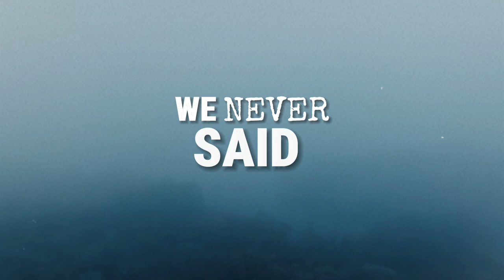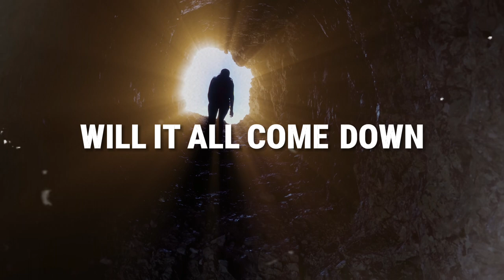George Solonos - Looking Glass (Official Music Video)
Credits:

Drums: Constantinos Pavlides
Bass: Takis Foitos
Keys: Chris Cara
Guitars: George Solonos
Strings: Budapest Art Orchestra
String Arrangement: George Kallis
String Mixing: Apostolos Papapostolou
Backing vocals: Tefkros Neocleous & Mikaella Tsangari
Mastered by Marvin T at Tide Studios

Artwork by Emilios Avraam

Lyric Video by Groove Pixel

Written & Produced by George Solonos